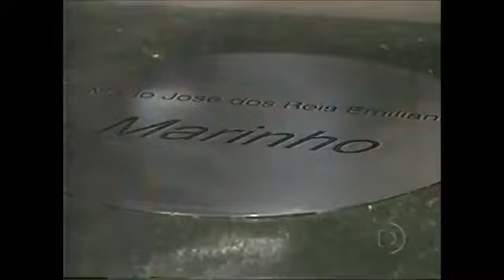Flamengo 1 x 1 Bangu - Campeonato Carioca 2004